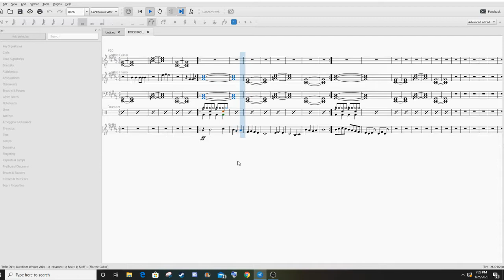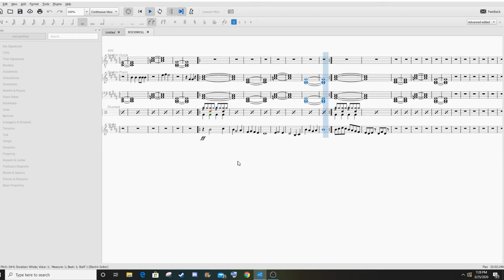Random Song I made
Random Song I made lolz